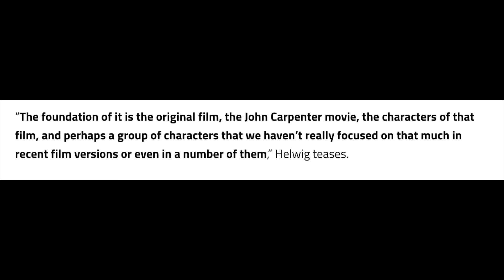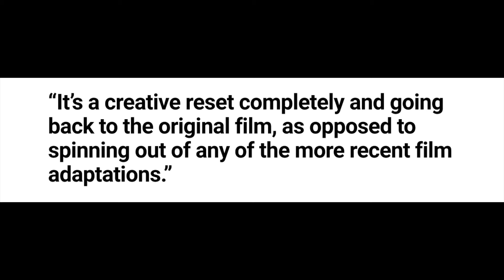Fake Elm Street TV Series Announcement & Halloween TV Series Update!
It's a legit news and a fake news day, guys...